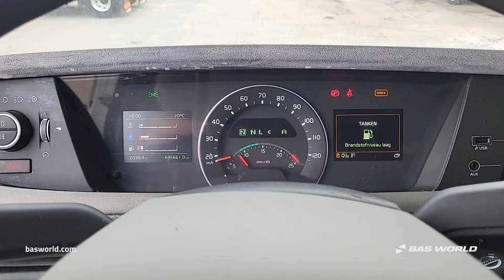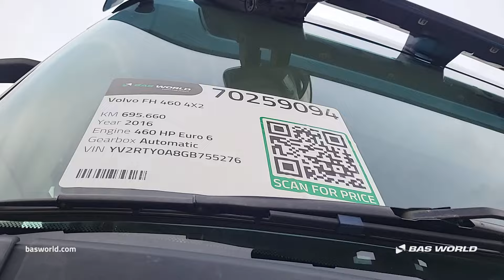Volvo FH 460 - 2016 - BAS World